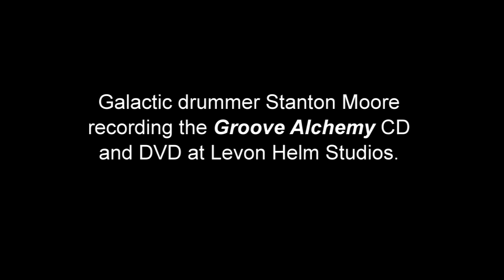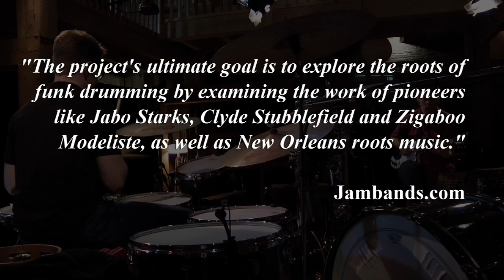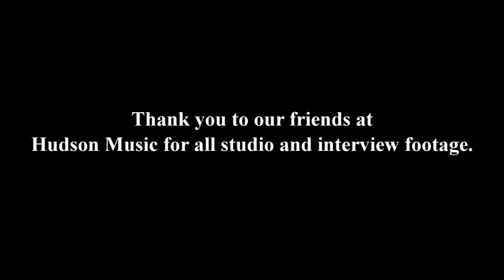Stanton Moore | Groove Alchemy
In medieval times, alchemy was a mystical pursuit based on a belief that gold could be created from common raw materials. Its an ancient practice, an idea that has long since been debunked by centuries of scientific evidence to the contrary.

Or has it? Attempts to derive precious substances from lead or tin may have been dismissed by modern-day science as a fools errand, but the belief that something of great value can come from something common persists. For drummer Stanton Moore, its just a matter of finding the right groove.

Moore proves his theory many times over with the release of Groove Alchemy on Telarc International, a division of Concord Music Group. The 12-track set is the culmination of Moores multimedia project that also includes an instructional book and DVD of the same name. All three facets of the project are designed to explore the roots of funk drumming by examining the work of pioneers like Jabo Starks, Clyde Stubblefield, and Zigaboo Modeliste  each of whom made their mark at different times throughout the 1960s as the engines driving James Browns and the Meters legendary rhythm sections  and in turn tracing their influences back to the rhythms coming out of New Orleans in the earlier part of the 20th century.